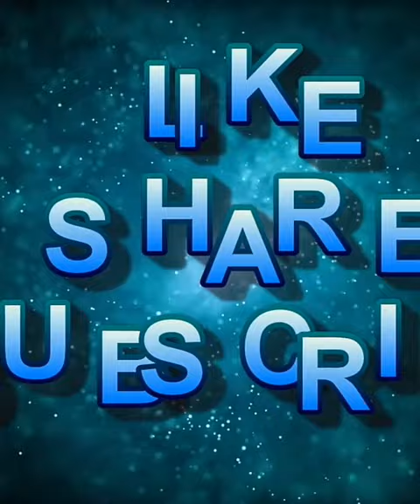Faysal qureshi family back to karachi ||new drama ||faysal qureshi vlog ||farman qureshi new video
Musician:@Ikson Music